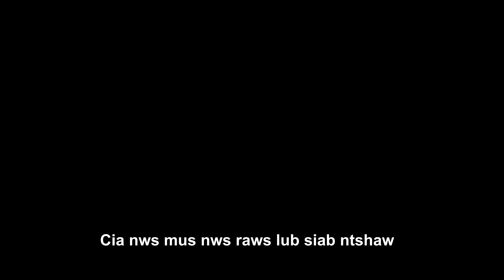Bounmee lee New song 2021 " Tso nws mus nws" 02/09/2021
Tso koj mus yog ib zag dab neeg tu siab ua kuv tau pom los ntawm ntau lub neej niaj hnub no ntsib es pheej nyuaj siab ntsuav yuav tso los nyuaj yuav nyob lwj siab kuv thiaj xav tias ua neeg nyob thaum lawv tsis muaj siab hlub lawm cia lawv mus raws li lawv lub siab ntshaw zoo rau lawv los zoo rau yus thiab. yog li thov sawv daws pab mloog